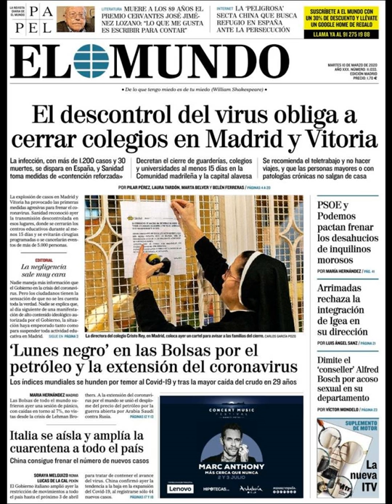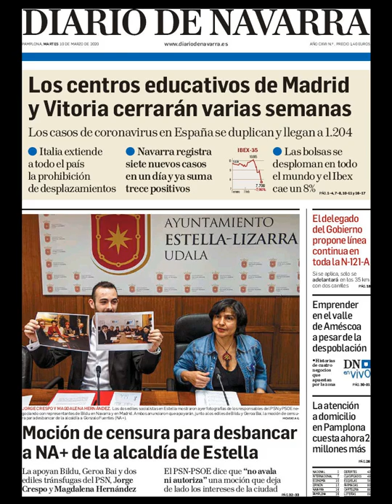Noticias Martes 10 Marzo 2020 Principales Portadas Titulares Diarios Periódicos España Spain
Principales Titulares de Noticias en Portadas Diarios Periódicos Españoles del Martes 10 de Marzo de 2020 ¿Que le Parecio este día?